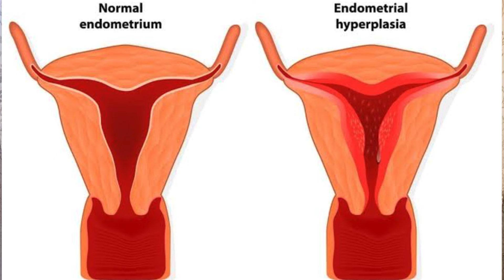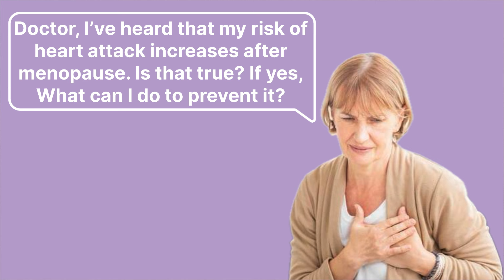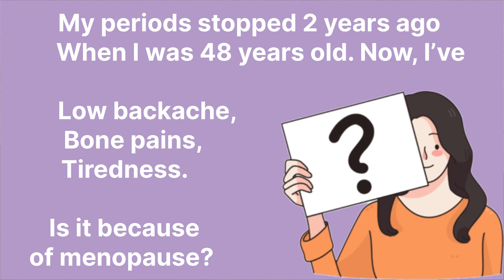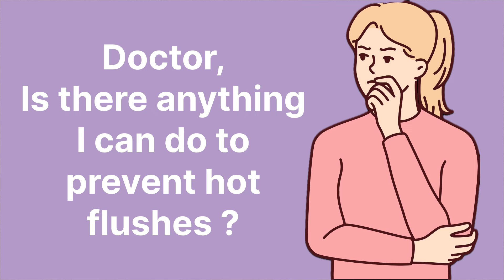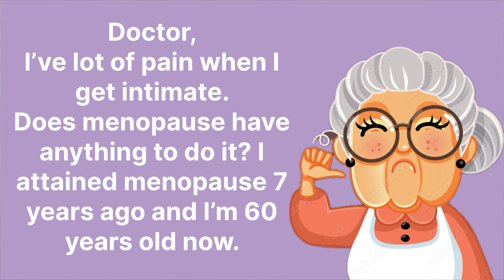Women Over 40: रजोनिवृत्ति, Menopause, Periods, Hot flashes, Bone, Heart | Hindi | Dr Neera Bhan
Perimenopause and menopause रजोनिवृत्ति या मेनोपोज are associated with questions about hot flashes, also called hot flushes; abnormal uterine bleeding or heavy periods; back pain, tiredness, bone pains, sexual problems, increased risk of heart disease, and many more queries.
In this first video on frequently asked questions in menopause, we shall be discussing 8 such common queries by women in this age group.. Subsequent videos shall discuss FAQs on other aspects of menopause.
If you have any queries, please put in the comment box below.

About Gynae Pedia:
This is a platform for patient education by Dr. Neera Bhan.
Qualification:
MBBS and MD (Lady Hardinge Medical College, New Delhi)
Fellow of the Royal College of Obstetricians and Gynaecologists, London. (FRCOG)
Diploma in Advanced Endoscopic Surgery (France)
Experience:
Over 30 years.
Worked in London, Sydney, Kuwait and Delhi.
Ex Sr Consultant Fortis Hospital, Noida.
Currently practices in Ghaziabad, UP.
Specialises in High-risk pregnancy and Gynae endoscopic surgery.

Conceptualised, Directed and Shot by: Anugrah Prakash